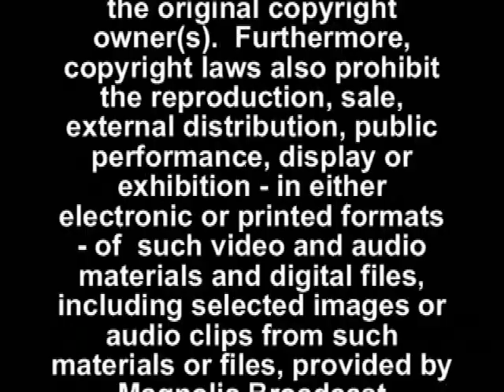GYN Oncologist Talks to WLBT about Women's Health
Today, January 25, 2011, Baptist for Women held a seminar on women's health. Dr. Ridgway will speak at a seminar on January 28, 2011.